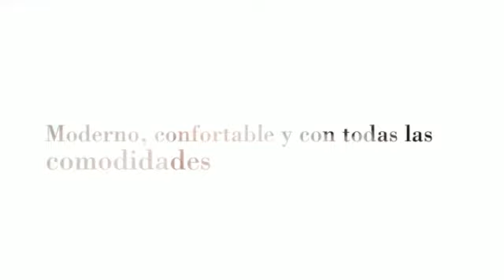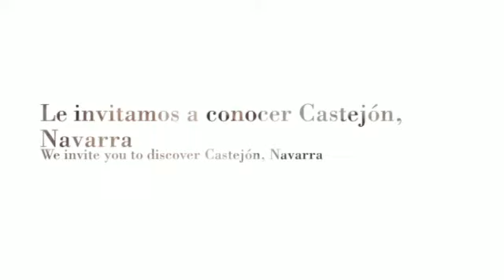Hotel Villa de Castejón en Castejón, Navarra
Hotel Villa de Castejón

Sobre el Hotel Villa de Castejón:

El Hotel Villa Castejón esta situado en plena Ribera de Navarra y proporciona un restaurante buffet y una cafetería que abre las 24 horas y conexión Wi-Fi gratuita. Además, hay iPad de uso gratuito en la zona de recepción.

En las habitaciones podrá encontrar aire acondicionado, Wifi y un baño privado con ducha o bañera y secador de pelo.
Próximo al alojamiento, hay un circuito de karts. Además, los clientes pueden visitar ciudades de la zona como Zaragoza o Pamplona. El parque temático Senda Viva se encuentra a tan sólo 15 minutos en coche. También se puede solicitar un servicio de limpieza de coches por un suplemento.

Servicios que ofrece el establecimiento:

-Parking privado gratuito en el alojamiento.
-Sauna
-Gimnasio
-Casino
-Discoteca
-Sala de juegos
-Bar
-Restaurante buffet
-Wi-fi gratuito en todo el establecimiento
-Servicio de habitaciones, lavanderia y conserjería
-Cajero automático en el propio hotel
-Tienda de recuerdos
-Información turística
-Recepción abierta 24 horas
-Máquina expendedora de aperitivos
-Registro de entrada y de salida express
-Fax/fotocopiadora
-Suite nupcial
-Sala de reuniones y banquetes
-Centro de negocios
-Venta de entradas
-Caja fuerte
-Tiendas
-Adaptado a personas con movilidad reducida
-Ascensor
-Calefacción
-Idiomas como: español, catalán, francés e inglés

Sobre Castejón, Navarra:

Castejón es una villa y un municipio español de la Comunidad Foral de Navarra, que se encuentra en la merindad de Tudela, en la Ribera de Navarra y a menos de 80 kilómetros de la capital de la comunidad, Pamplona.

Los lugares de interés que pueden visitarse podrían ser la Iglesia parroquial de San Francisco Javier, que es un templo de moderna construcción pero de estética neomedieval. En su interior se encuentra un pequeño retablo manierista del siglo XVI que procede de la iglesia parroquial de San Martín de Ollogoyen, la Antigua fábrica harinera, el Puente "Sancho el Mayor" o la Antigua Casa de Quirós, que era un palacete propiedad de una familia nobiliaria y que en su día fue demolido por causas desconocidas.